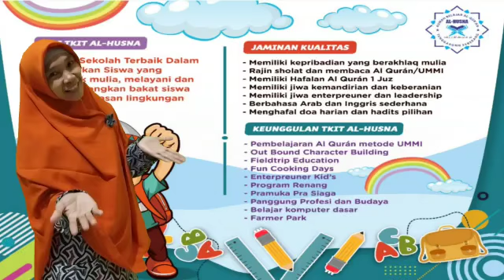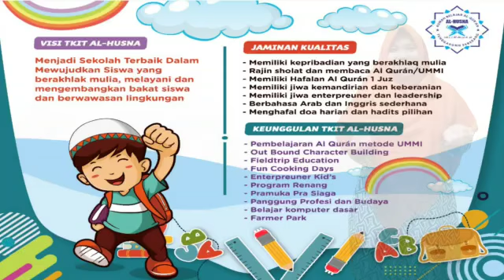12 Juli 2020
Video dari ححلم Hlima